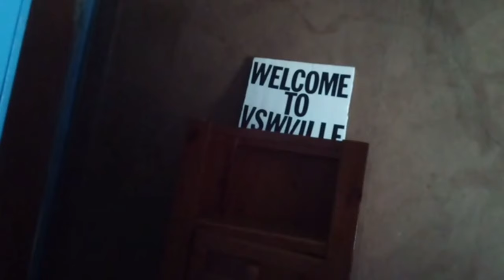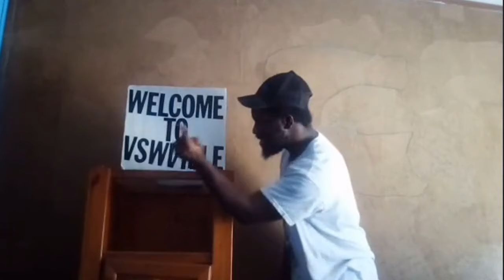My second promo on Dirty Dominik Mysterio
It's time to cut another promo on the ungrateful, unappreciative, & most hated man in @WWE , Dirty Dominik Mysterio. This video was made with Clipchamp.